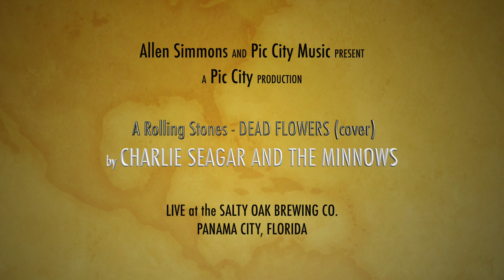GREAT Harmonization! Watch for the DRUMSTICK FLIP in this cover of Rolling Stones - DEAD FLOWERS!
Hello my name is Allen Simmons, Welcome to Pic.City. I retired from my day job and decided to spend my time making music videos and growing a YouTube channel called Pic City.

So far my jump into making music videos has been rewarding. Music artist like getting video’s of their music made. It’s a promotional help and something they can add to their portfolios. The establishments were they entertain don’t mind either, it gives them free publicity.  I’ve learnt that I need to keep it a free service and record when and where I want.  That keeps it an enjoyable hobby.

Charlie Seagar asked me about the possibility of recording his group,  Charlie Seagar and The Minnows when I was recording Joe Greene productions. Charlie is an extremely likable guy with a great personality so I told him that I’d be happy to make a few music videos of his group. I started following his Facebook page and found that he has a regular gig at the Salty Oak Brewing Company on Thursday evenings. So, I picked a Thursday evening durning the last part of June 2023 and recorded a few songs.

Recording of "Dead Flowers" took place in April 1970 at the Olympic Studios in London. The lyrics to the song are notably dark, and feature the line, "I'll be in my basement room, with a needle and a spoon", a reference to injecting heroin.
"Dead Flowers" was written during the period when the Stones were stepping into country music territory, when Richards's friendship with Gram Parsons was influencing his songwriting. Jagger commented in 2003:
The 'Country' songs we recorded later, like "Dead Flowers" on Sticky Fingers or "Far Away Eyes" on Some Girls, are slightly different (than our earlier ones). The actual music is played completely straight, but it's me who's not going legit with the whole thing, because I think I'm a blues singer not a country singer – I think it's more suited to Keith's voice than mine.[2]
Both Richards and Mick Taylor contribute the 'honky-tonk' style lead guitar lines throughout the album version. Richards's choppier fills act primarily as a response to Jagger's vocal lines during the verses, while Taylor's more fluid licks counteract with the vocals of the chorus. It is Taylor who performs the guitar solo in place of a third verse.
"Dead Flowers" was performed live during the album tours for Sticky Fingers and Exile on Main St. in 1970–72, then once during the Black and Blue Tour in 1976. It was not played again until the Steel Wheels Tour in 1989. Live performances of the song from 1995 can be found on the Stones' album Stripped and its 2016 edition Totally Stripped.